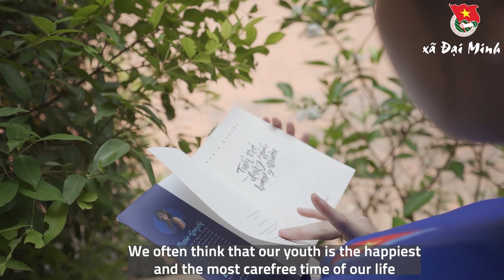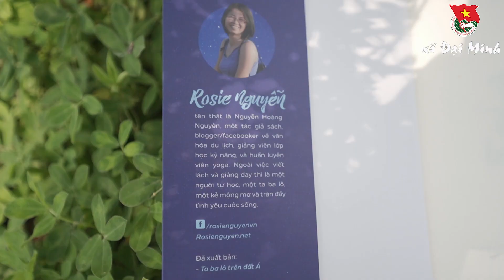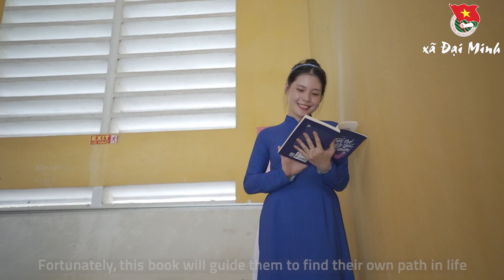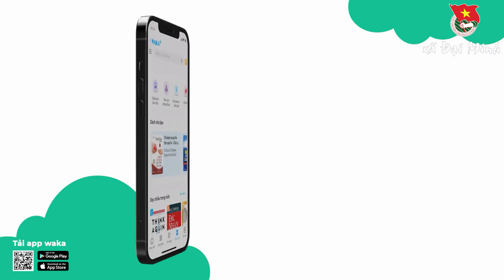TUỔI TRẺ ĐÁNG GIÁ BAO NHIÊU